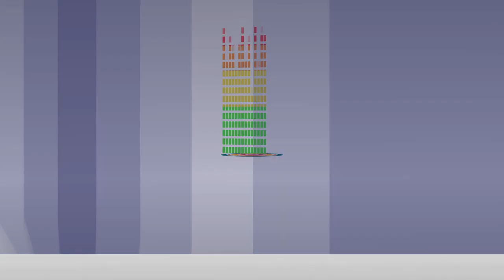'Baahubali' Team Celebrate Success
Watch upcoming Telugu Bahubali movie Trailer / Bahubali first look / Bahubaliteaser /Bahubali trailer / Bahubali theatrical trailer

Starring Prabhas, Anushka, Rana Daggubati, Ramyakrishna, Sathyaraj, Prabhakar, Nassar, Adivi Sesh, Sudeep, Rakesh Varre and Meka Ramakrishna in lead roles. Directed by S.S.Rajamouli. Produced by Shobu Yarlagadda, Prasad Devineni, K. Raghavendra Rao . Music composed by M. M. Keeravani